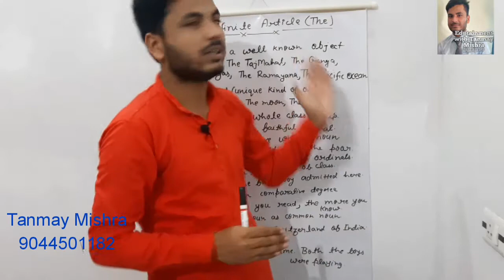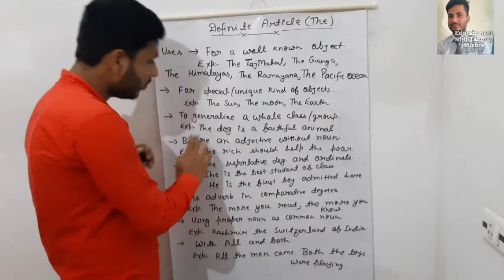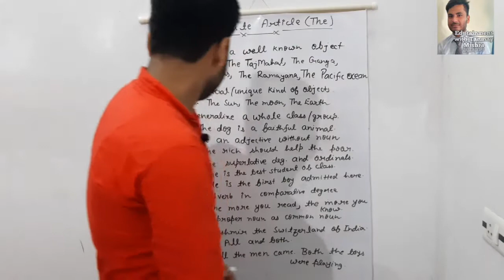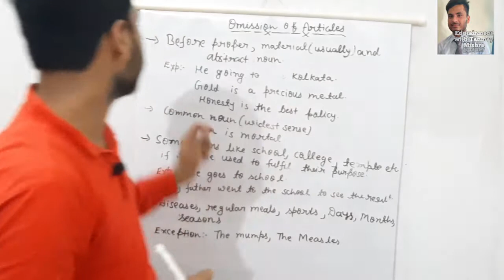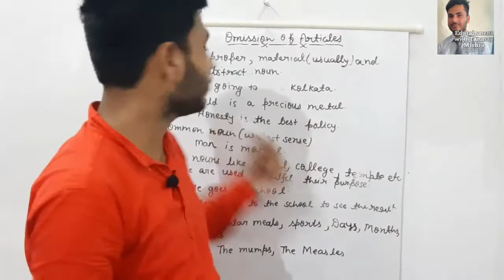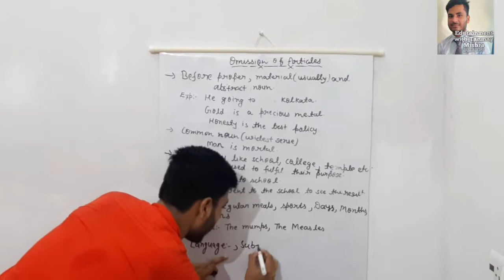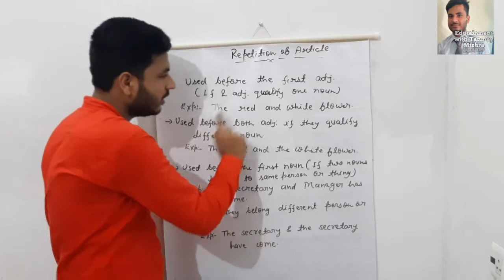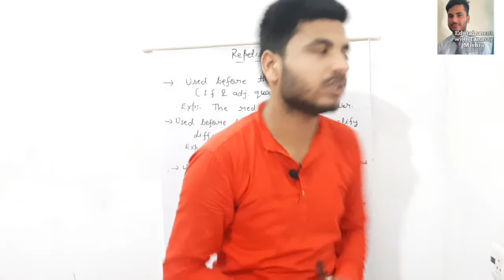Definite Article (The) :- Uses, omission and repetition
In this video we'll learn the applications, omission and repetition of Definite article (The)

If you have any suggestions, let me know it.